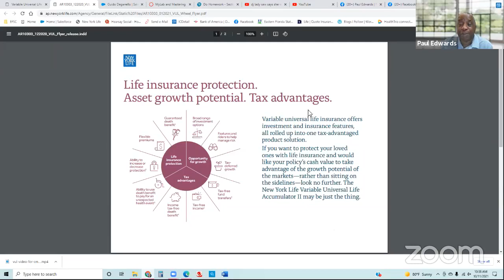Paul Edwards Life Insurance VUL 2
VUL 2